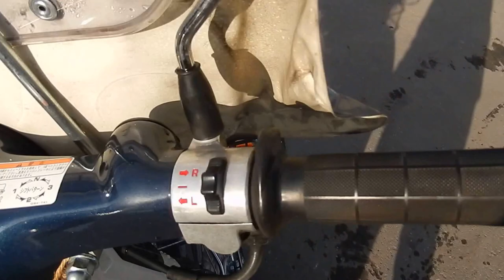No B6613 HONDA SUPER CUB 50 FI